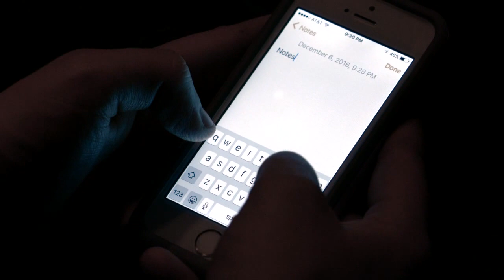Final Montage Project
A message or phrase is hidden within this video. There is no dialog. Let's see if you can figure it out

Note: You must look beyond what is shown on the screen. What could objects symbolize? Everything contained in this video was put there for a specific purpose.